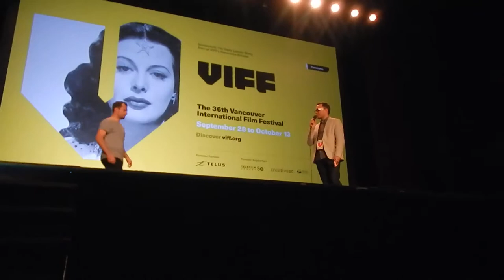HiMY SYeD -- Luk’Luk’I, Wayne Wapeemukwa, Filmmaker, VIFF, Rio Theatre, Vancouver, October 3 2017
HiMY SYeD --  "Luk’Luk’I", Wayne Wapeemukwa, Filmmaker, VIFF, Vancouver International Film Festival, Rio Theatre on Broadway, Vancouver, Unceded Coast Salish Territory, British Columbia, Canada, Tuesday October 3 2017